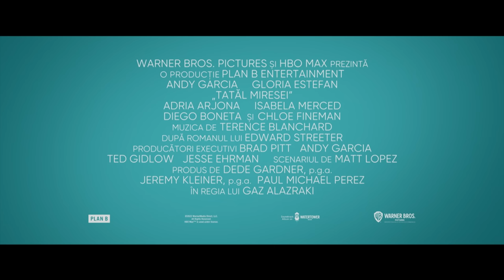Tatăl miresei | Trailer Oficial | HBO Max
O comedie romantică modernă adaptată după un film clasic al anilor 90 ilustrează modurile surprinzătoare și amuzante în care oamenii se adaptează la iubire. Vino alături de Billy (Andy Garcia),  Ingrid (Gloria Estefan) și de fiica lor Sofia (Adria Arjona) la pregătirile pentru nuntă.

Tot ce iubești. Într-un singur loc.